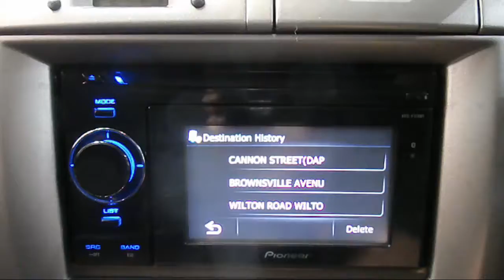WRECKING 2009 HOLDEN COLORADO 3.6 5-SPEED (C20279 SATNAV)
We are currently wrecking this 2009 HOLDEN COLORADO 3.6 5-SPEED (C20279 SATNAV).